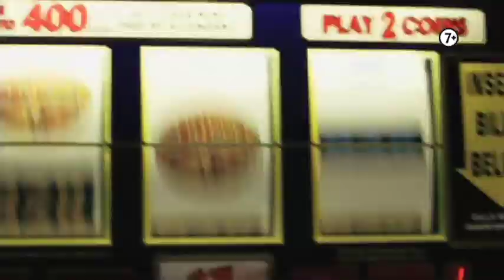FilmTİVİ | Maskeli Beşler Kıbrıs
Murat Aslan'ın yazıp yönettiği 2008 yapımı filmde, Mehmet Ali Erbil, Şafak Sezer, Peker Açıkalın, Deniz Akkaya, Seray Sever, Hakan Ural, Melih Ekener, Cengiz Küçükayvaz ve Atilla Saruhan rol alıyor.